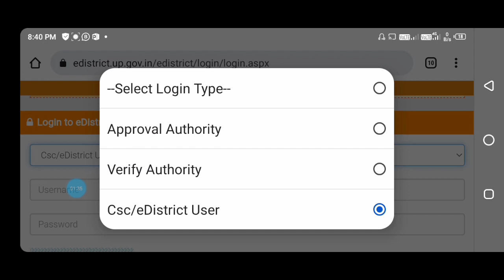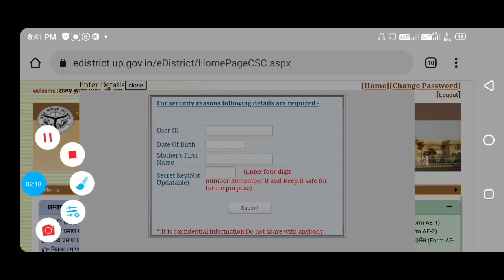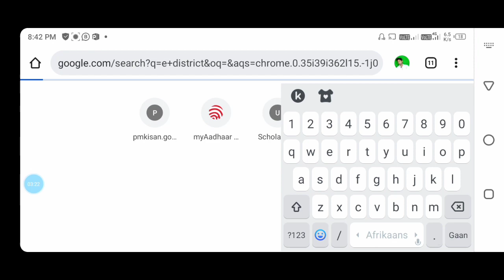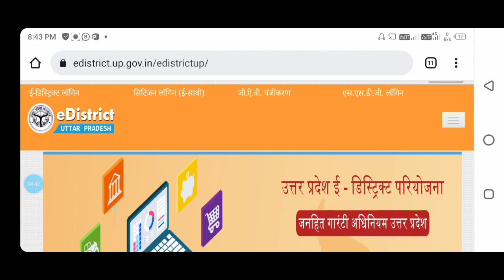ई डिस्टिक पोर्टल खुल गया है😀 | e district login problem solved| e district login kaise kare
v
video topic
edistrict site nahi chal rahi hai